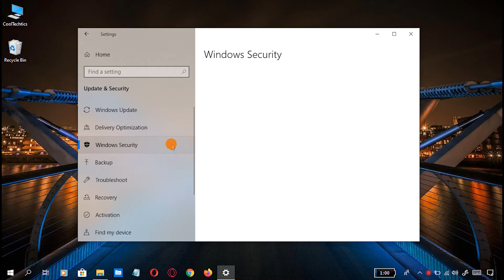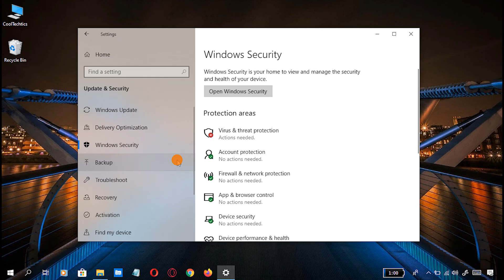How to Turn Off Real Time Protection in Microsoft Defender on Windows 10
How to Reset Settings app in windows 10 || Fix Settings app not working in Windows 10

real time protection in windows defender,
what is real time protection on windows defender,
how to on real time protection in windows defender,
how to enable real time protection in windows defender,
how to enable real time protection in windows defender windows 10,
windows 10 defender real time protection off,
real time protection is off leaving your device vulnerable,
how to activate real time protection in windows defender,
turning off real time protection in windows defender,
defender real time protection off,
how to turn on real time protection in windows defender,
how to turn on real time protection in windows defender windows 10,